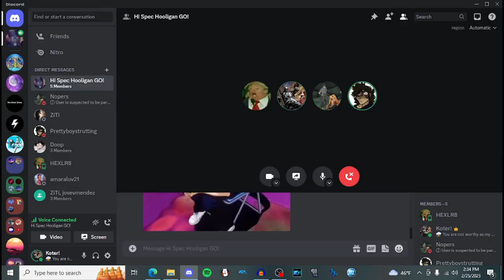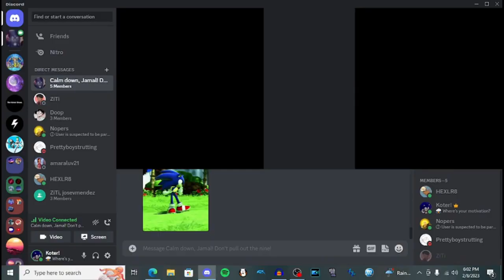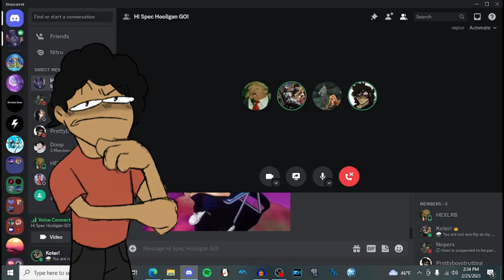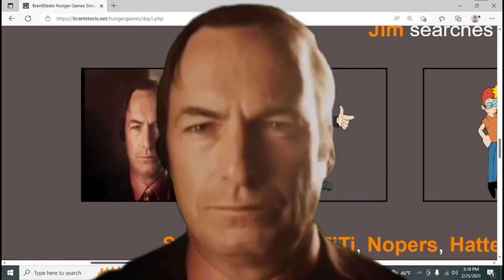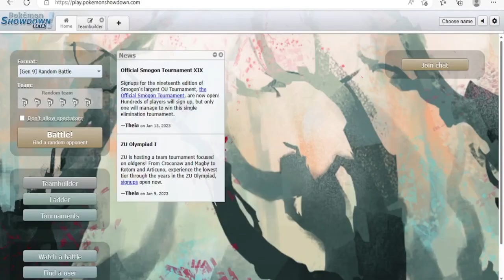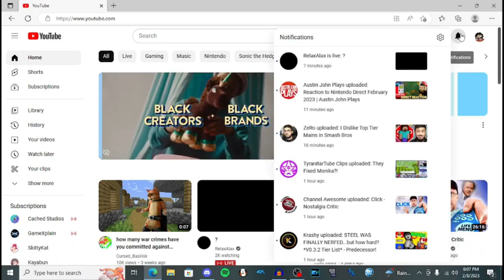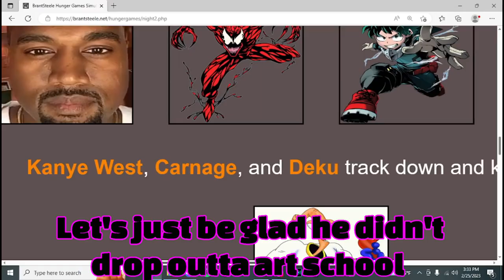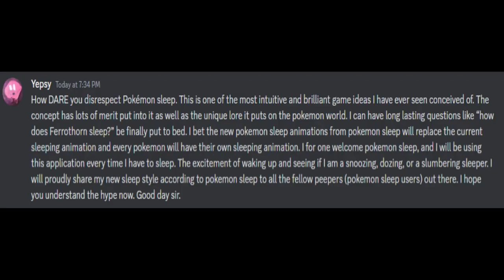BEST OF THE KOTER SHOW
🤩 The Best of The Koter Show! A compilation of most some of the funniest moments we've ever had! Kinda surreal. 🤩

👀 I respond to just about every comment 👀